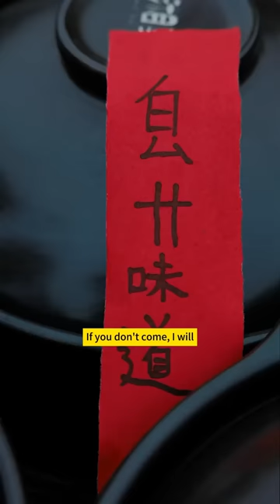Seafood blind box eating lobster | TikTok Video | Eating Spicy Food and Funny Pranks | Funny Mukbang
During the production of the video, we paid special attention to the sourcing of ingredients to ensure they did not involve any form of animal cruelty.